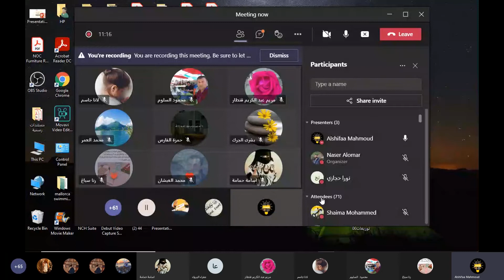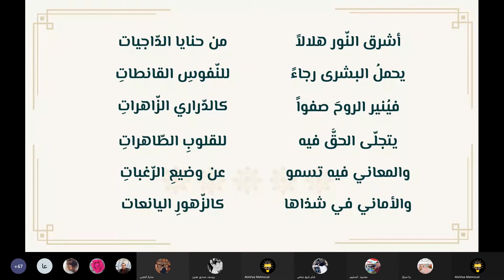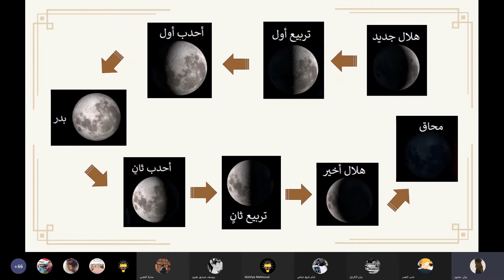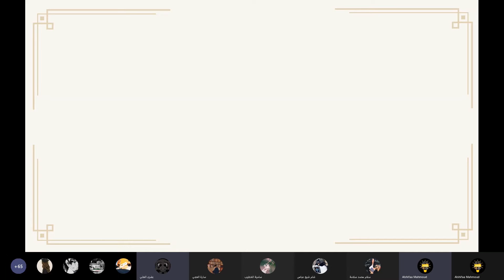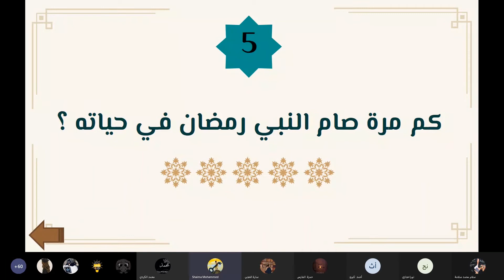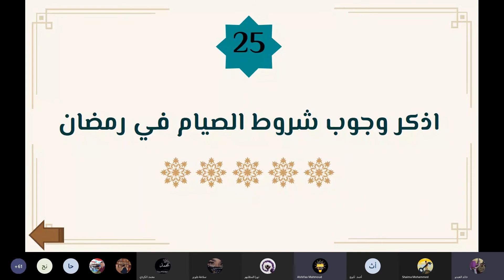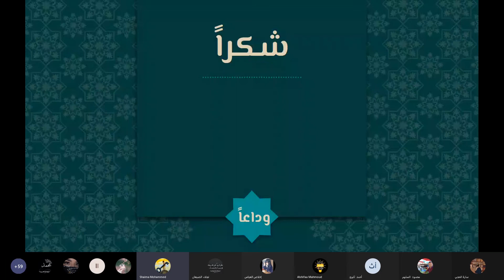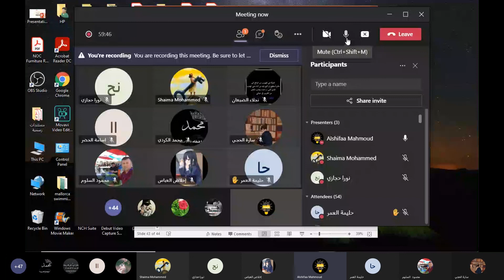احتفالية أهلاً رمضان استقبالاً لشهر رمضان مسار الأنشطة الطلابية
تقديم: طلاب الصف العاشر بإشراف الأستاذة نورا حجازي

نشاط طلابي من إعداد وتقديم طلاب الصف العاشر، احتفالاً بقدوم شهر رمضان المبارك من نشاط مسارات تقرأ ضمن مسار الأنشطة الطلابية